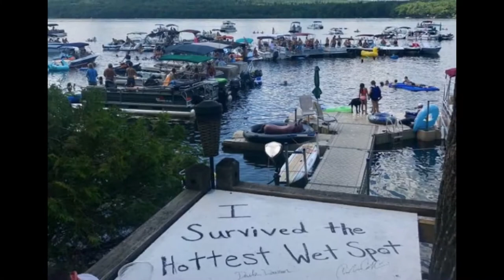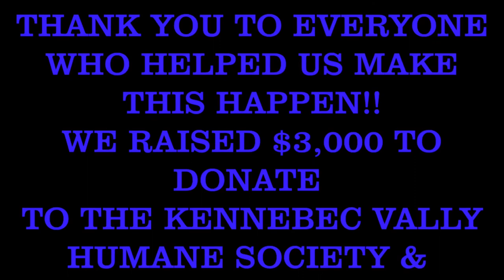Concert on Maranacook 2017 @Lowery Landing